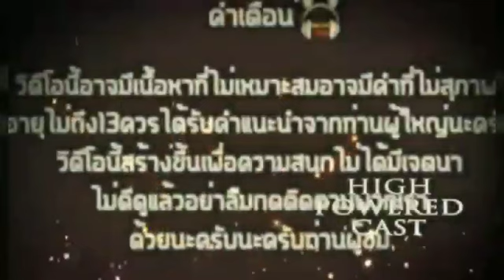แสดงละคร